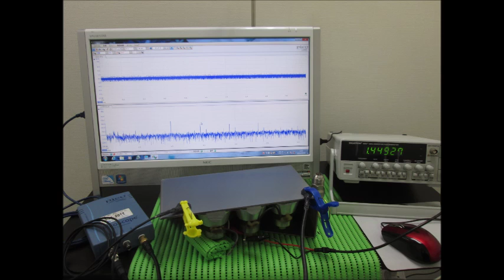スライドショー・超音波テスター Slideshow・Ultrasonic tester